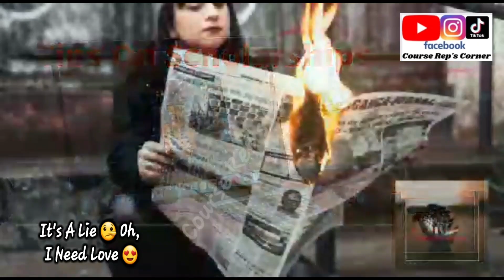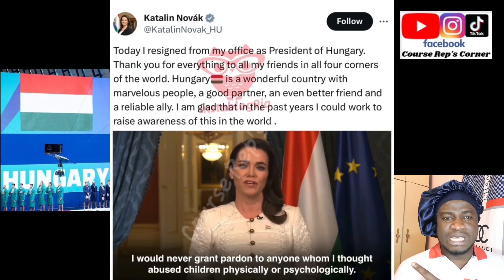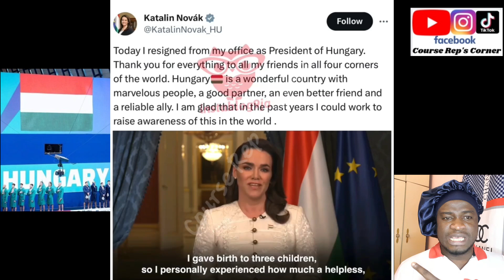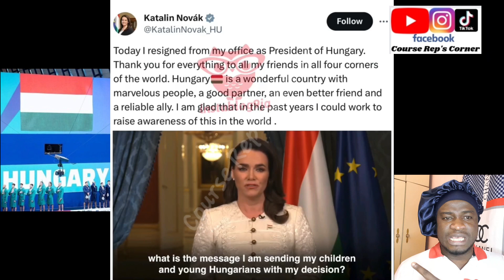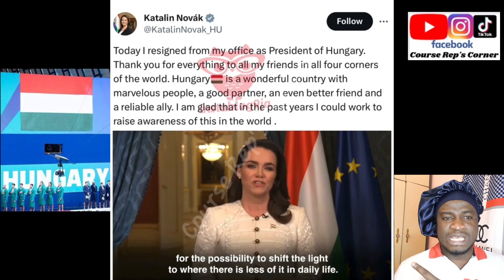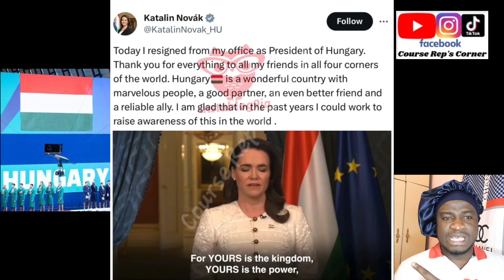🔥BREAKING:- HUNGARY'S 🇭🇺 PRESIDENT KATALIN NOVÁK RESIGNS 🤯| The Full Story Behind The PARDON SCANDAL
Hi Family 👪,
Good Morning 🌄,

I Will Be Sharing 😊 🔥 BREAKING:- HUNGARY'S 🇭🇺 PRESIDENT KATALIN NOVÁK RESIGNS 🤯 | The Full Story Behind The PARDON SCANDAL 👌...